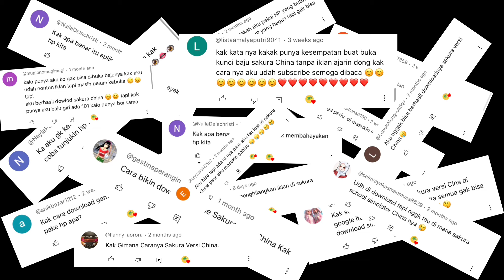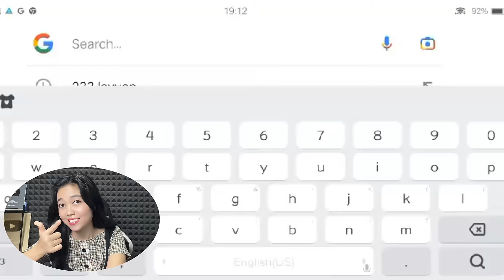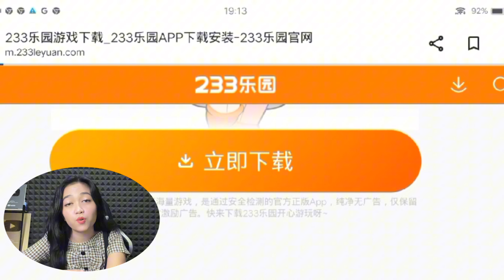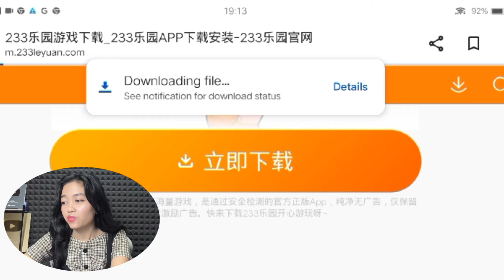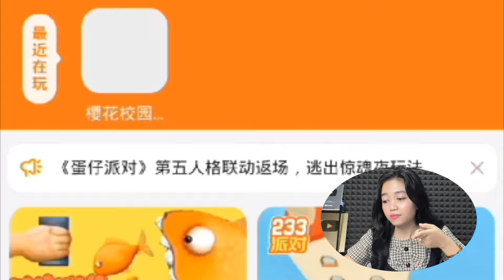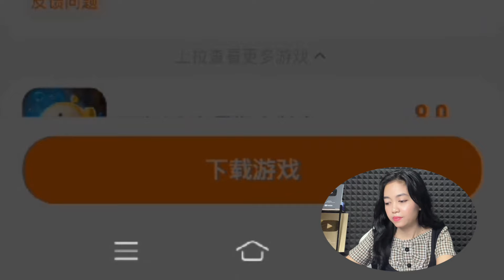TUTORIAL LENGKAP DOWNLOAD SAKURA SCHOOL SIMULATOR VERSI CHINA 233 LEYUAN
Mau tentang apa lagi nih guys ?
comment yaa

Mau tentang apa lagi nih guys ? comment yaa

capcuteditmau drama apa lagi nih ?
comment ya😊